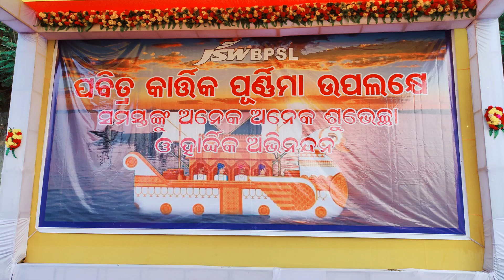🙏🏻👌🏻🔥🔥 KARTIKA PURNIMA BOITA BHASANI 🙏🏻🔥🔥👌🏻 କାର୍ତିକ ପୁର୍ଣିମା ବୋଇତ ଭସାଣି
Kartika Purnima Boita Bhasani Festival Celebration at JSWBPSL TOWNSHIP , SAMBALPUR, ODISHA  | @SANJUKITCHENARTVLOG

ଯାହା ଦ୍ୱାରା ଆପଣ ମୋର ନୂଆ ନୂଆ ଭିଡ଼ିଓ ସବୁଠୁ ପ୍ରଥମେ ଦେଖିପାରିବେ ।

Travel Trip Vlog Links:-